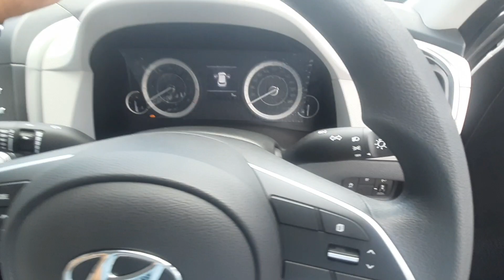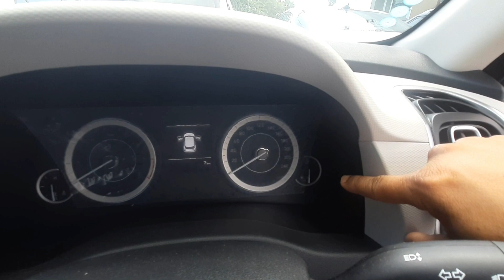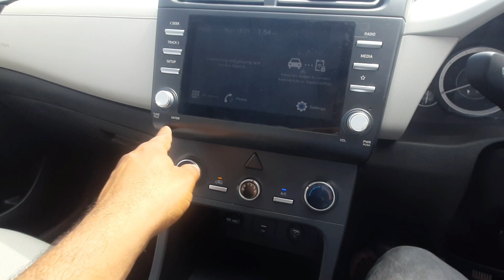2023 Hyundai Creta Ex Second Base Model / मात्र @11.87 लाख में Hyundai Creta ka VFM Variant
2023 Hyundai Creta Ex Second Base Model / मात्र @11.87 लाख में Hyundai Creta ka VFM Variant